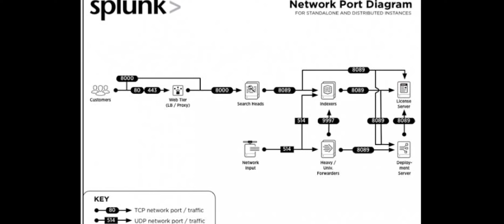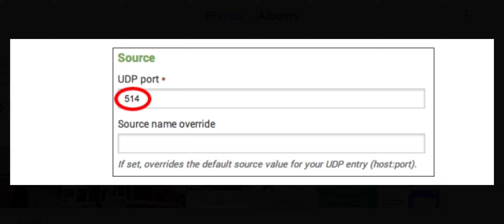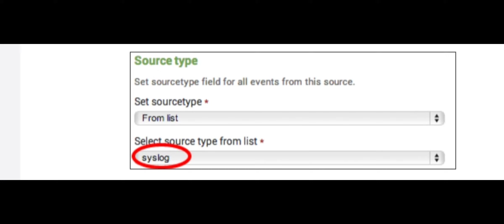Splunk: How to easily get data through network ports | In Telugu | in 4 minutes